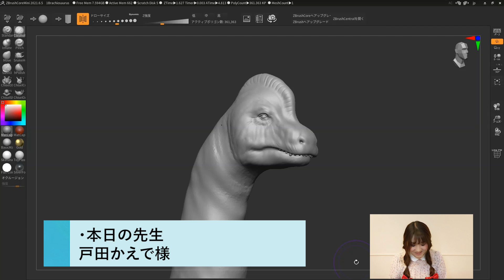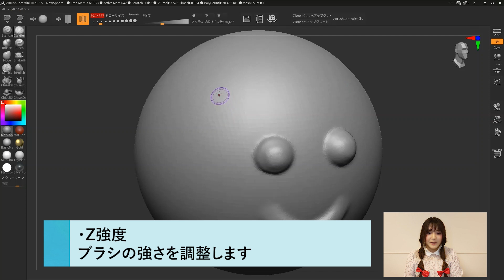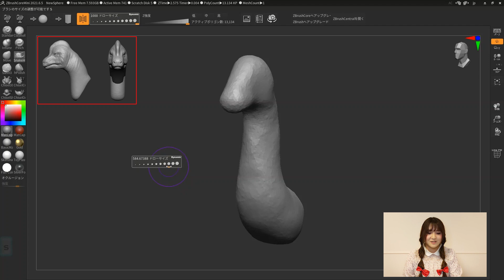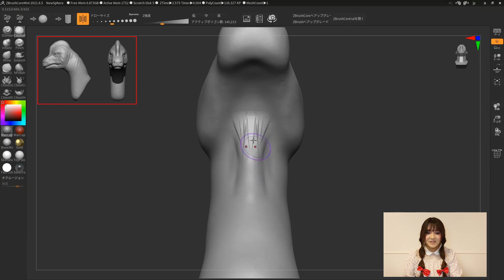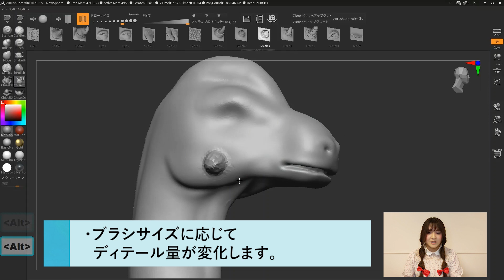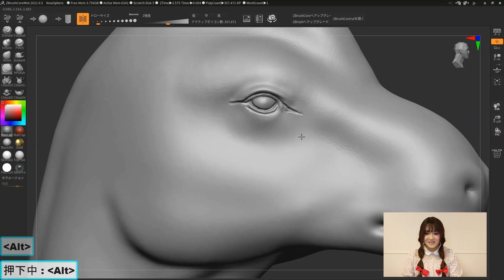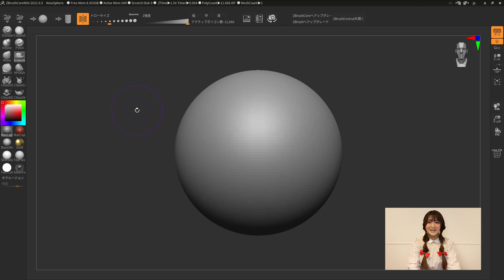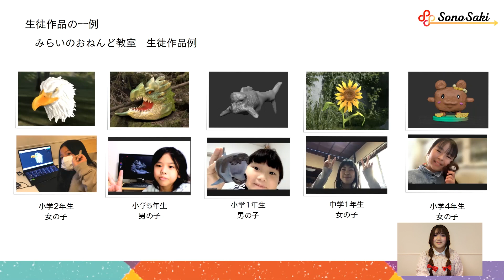初めてのZBrushCoreMiniで作る Part1ーブラキオサウルス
ZBrushCoreMiniを初めて使用する方向けの解説動画です。
今回は株式会社SonoSakiの戸田かえで様の協力の元、基本操作から、ブラキオサウルスの作り方まで解説いたします。

東京上野公園の国立博物館、2022年7月16日 - 2022年10月10日
特別展「化石ハンター展　ゴビ砂漠の恐竜とヒマラヤの超大型獣」

書籍「化石の復元、承ります。 古生物復元師たちのおしごと」

使用音源
効果音 : OtoLogic